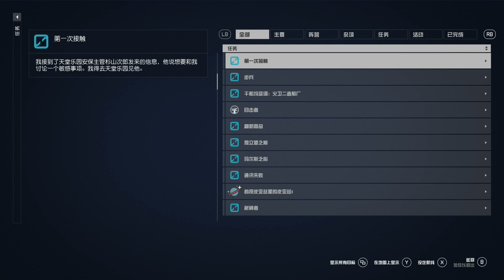Xbox Starfield 星空 中文版 part 60 - 支線任務: 步兵